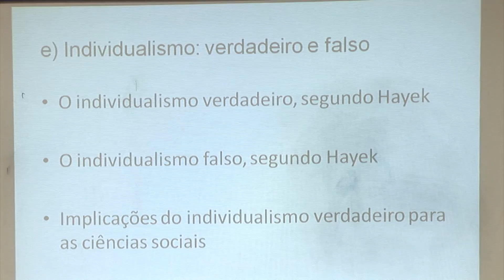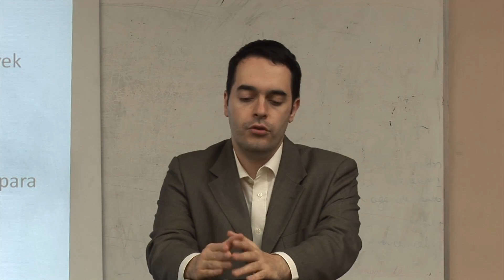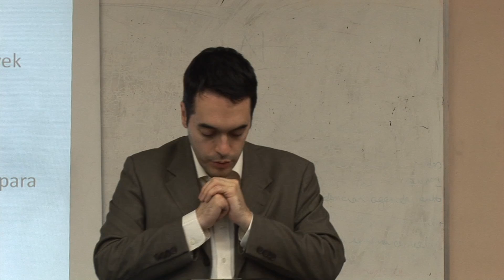Curso de EA - Individualismo Metodológico - A. A. Alves - Aula 6 - Parte 7/9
Aula 6 - Individualismo Metodológico

·         Fundamentos Ontológicos e Epistemológicos do Individualismo Metodológico

·         O Método 'Compósito' das Ciências Sociais

·         Crítica às teorias Coletivistas

·         Crítica às teorias Historicistas

·         Individualismo: verdadeiro e falso